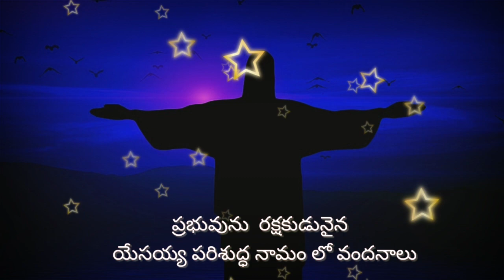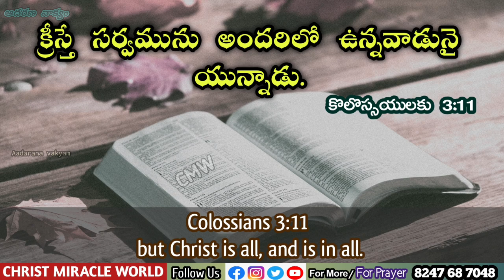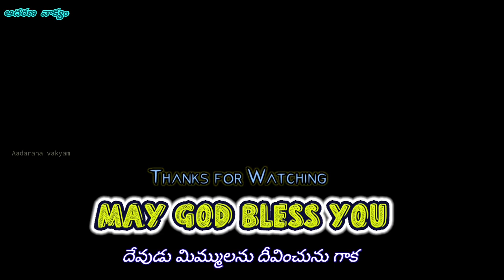𝐓𝐨𝐝𝐚𝐲'𝐬 𝐏𝐫𝐨𝐦𝐢𝐬𝐞 | 𝐖𝐨𝐫𝐝 𝐨𝐟 𝐆𝐨𝐝 02/01/2022 Eroju Devuni vagdanam/Bible promise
Aadarana vakyamu.
ఈ ఆదరణ వాక్యము ద్వారా ఆదరించబడుతున్నారని బలపరుచబడుతున్నారని  నమ్ముతున్నాము.
🔴 Offerings 🔴
Google pay/Phone pay